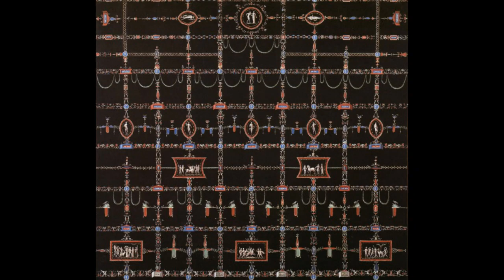Faces of Ancient Europe: Emperor Nero's Golden House (Domus Aurea)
Faces of Ancient Europe: Wonders of the Domus Aurea (Paintings from the Nero's Golden House)

The Domus Aurea (Latin, "Golden House") was a vast landscaped palace built by the Emperor Nero in the heart of ancient Rome after the great fire in 64 AD had destroyed a large part of the city and the aristocratic villas on the Palatine Hill.

Here are some splendid tempera on paper paintings, which provided the originals for the engravings in “Vestigia delle Terme di Tito e loro interne pitture”, published by Ludovico Mirri in Rome in 1776.

The artists behind the sixty-one illustrations in the book are Swiss-Italian architect Vincenzo Brenna (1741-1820), who worked very much in the Russian Empire, and Franciszek Smuglewicz (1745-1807), a Polish painter who lived in Rome from 1763 to 1784.

In very complex conditions, the two artists copied the paintings of Nero’s Domus Aurea – which at the time was still considered as one with the Baths of Titus, hence the name of the book.

The engravings translating the two artists’ drawings are by Marco Carloni (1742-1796).

Watercolor paintings of the Domus Aurea in the National Museum in Warsaw is a collection of 60 plates from a coloured portfolio Vestigia delle Terme di Tito. This set showing paintings from the Nero's Golden House (Domus Aurea) was created by Vincenzo Brenna, a Roman architect, a Polish painter and draughtsman Franciszek Smuglewicz, and Marco Gregorio Carloni, a Roman engraver specialising in engravings of ancient monuments.